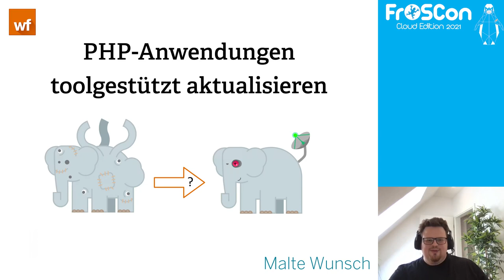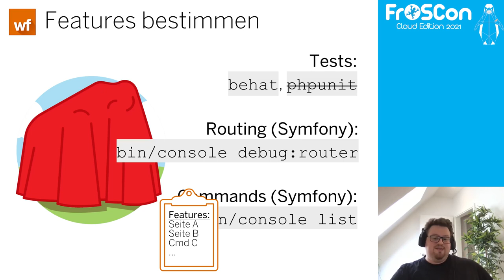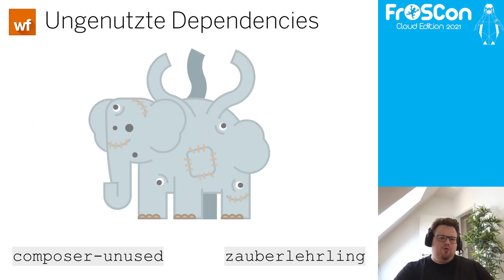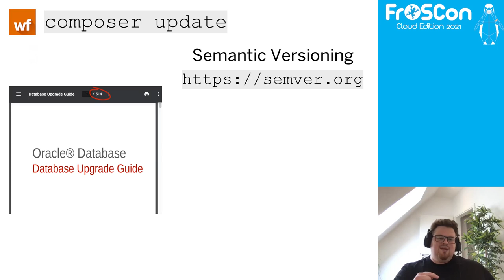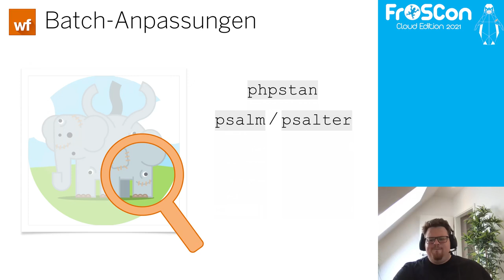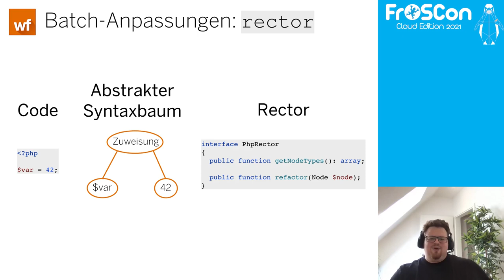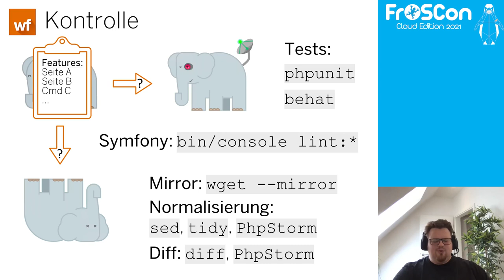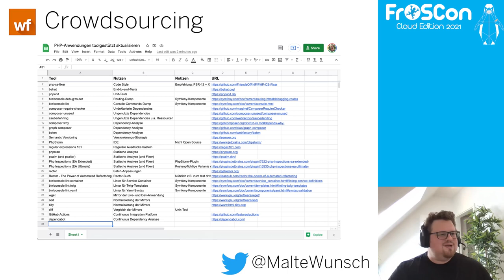2021 - PHP-Anwendungen toolgestützt aktualisieren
Vorstellung einiger Tools zum Entrümpeln und Aktualisieren von Legacy-PHP-Anwendungen + Einladung zum Crowdsourcing.

Legacy-Software ist notorisch schwer zu warten, zu erweitern und zu aktualisieren - und die Probleme werden mit der Zeit größer. Zum Glück gibt es ein paar Strategien und Tools, die uns da einiges an Arbeit abnehmen können. Ein Blick in Maltes 2021er Werkzeugkasten:

  Toten Code, ungenutzte Assets und Datenbank-Tabellen erkennen
  Feinschliff fürs Dependency Management mit composer
  Backward Compatibility-Breaks und Deprecations im Batch lösen

Malte Wunsch